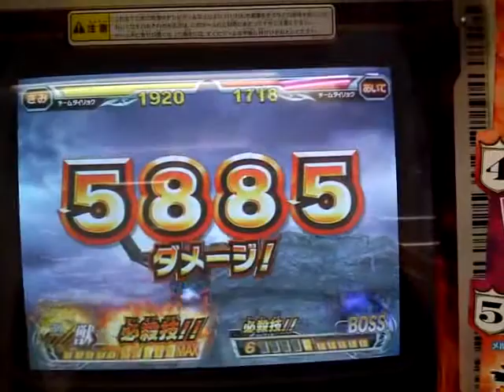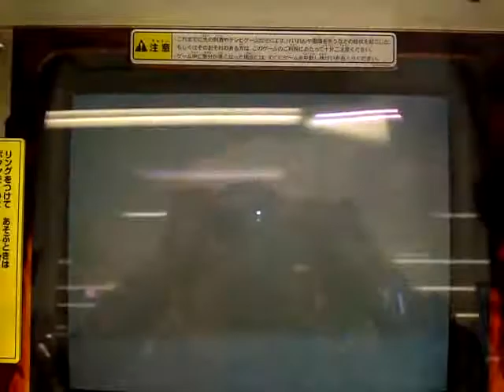ガンバライド S3弾 ボスステージ 難しいモードのキングダークをSRで撃破！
ガンバライド シャバドゥビ3弾 ボスステージ 難しいモードのキングダークをSRで撃破うしてみました。
前衛：S3弾　SRアマゾン
後衛：旧ガンバライド SRイクサセーブモードです。